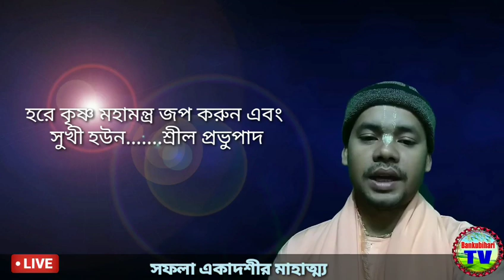সফলা একাদশী মাহাত্ম্য, Safala Ekadashi Mahatya 2019, পারনের সময় ০৬.৩৬-১০.১০